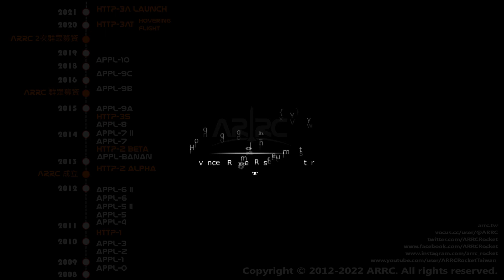Tsuâ-Ing 5 Hybrid Rocket Engine Hot-Fire Test-4 (類直播)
HTTP-3A計畫
HTTP-3A第一節蛇鷹5混合式火箭引擎
飛試體版本第四次地面靜態推力測試：測試60秒
地面1300公斤推力等級
N2O/Thermoplastic

HTTP-3A Project
HTTP-3A Stage-1 Tsuâ-Ing 5 Hybrid Rocket Engine
Flight Version Hot-Fire Test-4: 60 s
Thrust Level: 13 KN
N2O/Thermoplastic

p.s., here's a link to the wiki article of the Crested Serpent Eagle